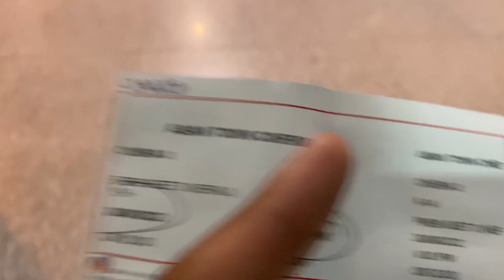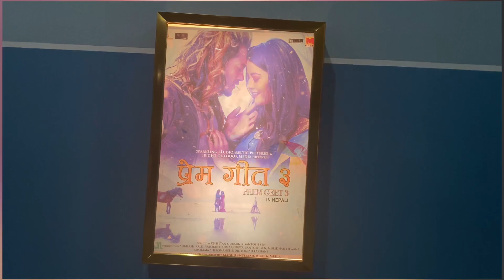It’s Movie Time 😛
Premgeet 3 is the epic story of the mighty khazak kingdom from the beyul of himalayas set on an ancient periodic setup. The story revolves around two major characters PREM and GEET, where prem is supposed to be the heir to the throne as he was born on the most auspicious time according to astrology. However he had to overcome one obstacle, that is Prem love itself.
It is the first Indo-Nepali film; the first film to be released in both Nepali and Hindi simultaneously.
The majority of the filming took place in upper Manang with the remaining taking place on sets built in Kritipur.